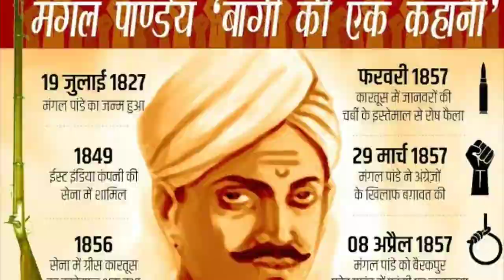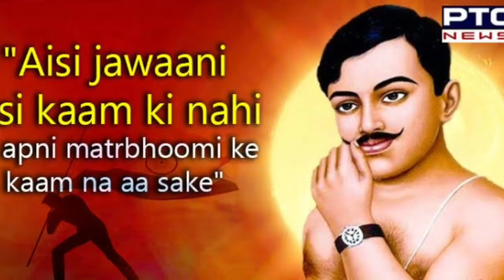देशभक्त यह गीत जरूर सुने, हमेशा Motivate रहेगो//Vedic Bharat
सब महापुरुषो ने ब्रह्मचर्य धारण करके ही जीवन मे उन्नति, संघर्ष, मेहनत, वीरगति प्राप्त करी है

1)This Video has no negative  impact on the original works
2)This video is also for Educating,Inspiring and Motivational purposes